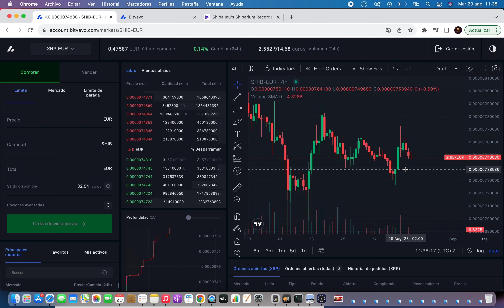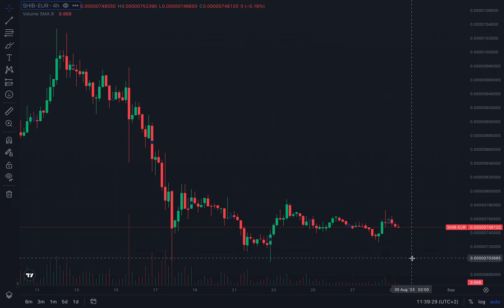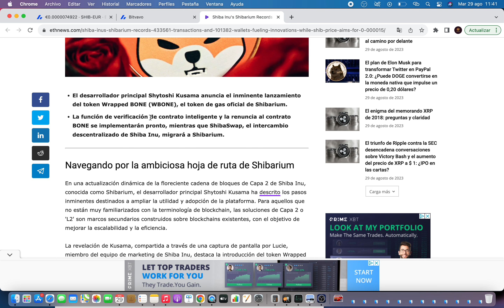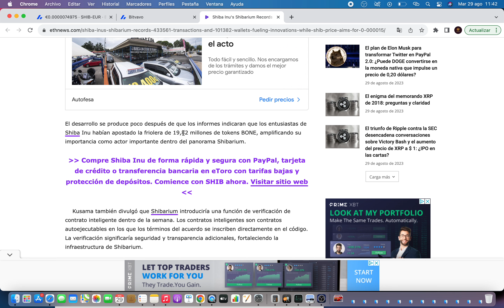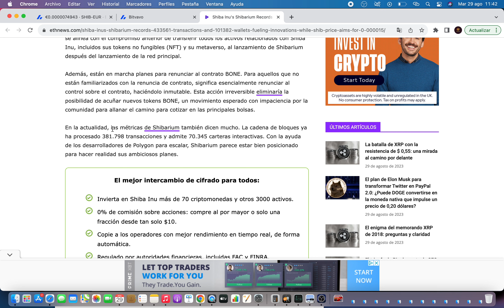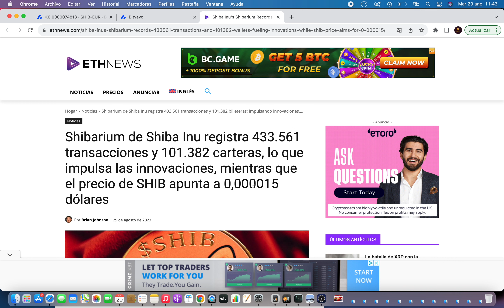😍 ESTAMOS A UN PASO DE VER POTENCIAL SHIBARIUM 🔥 Shiba Inu Criptomoneda 🚀 Noticias Shiba Inu Hoy